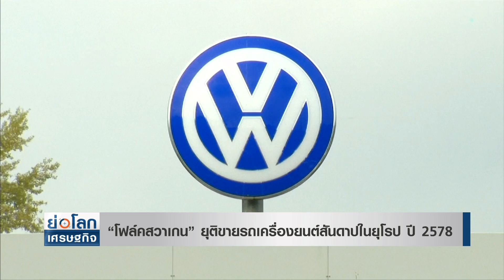“โฟล์คสวาเกน” ยุติขายรถเครื่องยนต์สันดาปในยุโรป ปี 2578 | ย่อโลกเศรษฐกิจ 28 มิ.ย.64